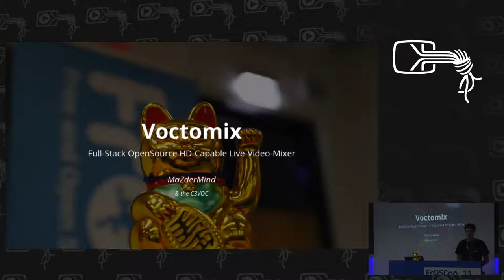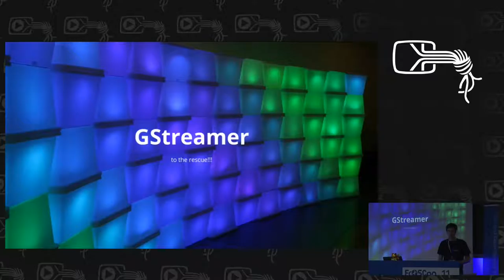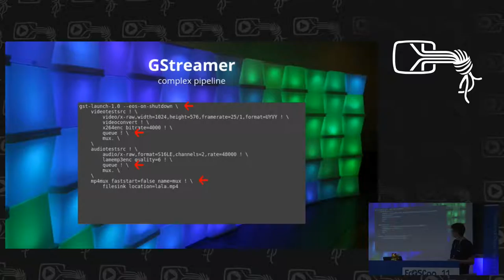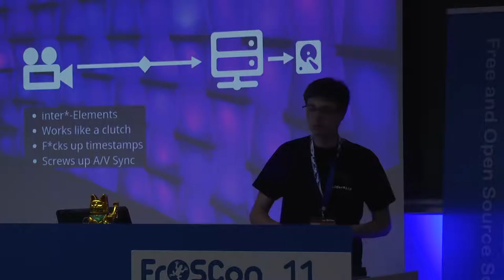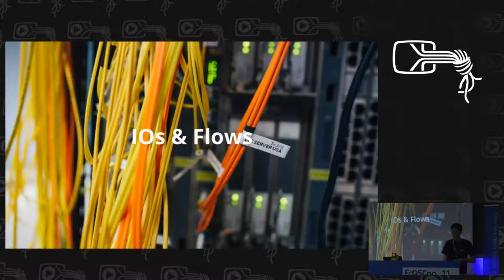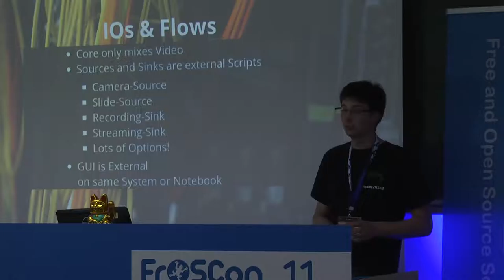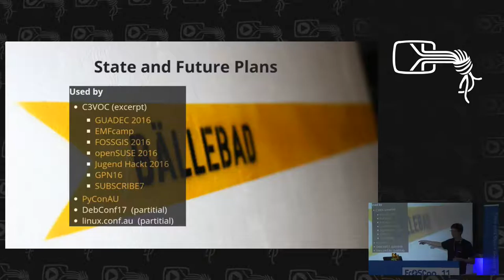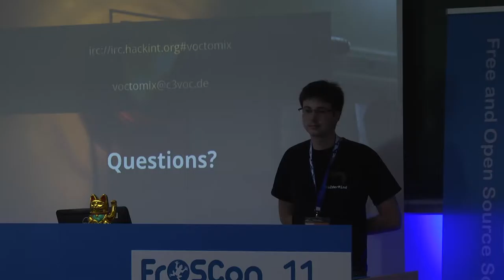MaZderMind: Voctomix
In 2014 the C3VOC decided, that it wanted to substitute DVSwitch as a Live-Video-Mixer Software with a HD-Capable solution. Two years later, the FrOSCon 2016 will be produced with Voctomix, our own Live-Video-Mixer System.

MaZderMind